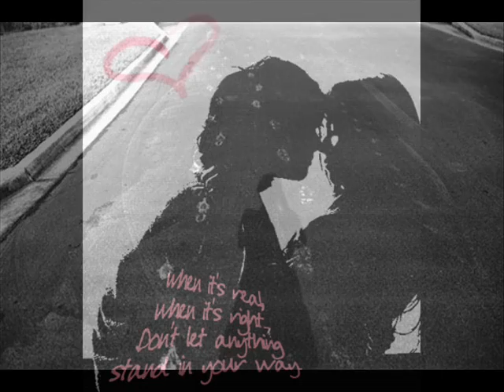Vrtuna - One godine (serbian rap)